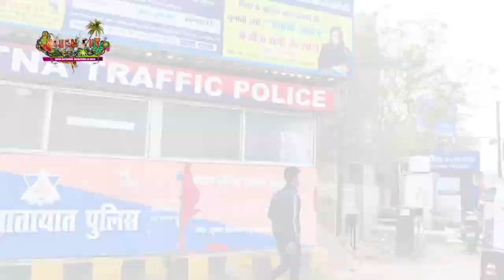Episode 5 | Recycling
It is a truth not universally acknowledged that recycling doesn’t really happen. Seven percent of the stuff that can be recycled, is recycled. The rest of what can be recycled is so hard to recycle that people, companies and countries throw their hands in the air and trash into landfills.

It seems the challenge around recycling is to actually make something that can really and truly be recycled. It’s a challenge from when you buy that chips packet and throw it in a garbage can (or if you don't care, anywhere) to be sorted by hand to the place where it gets remade into something else.

That’s the challenge with current recycling processes. When the chips packet gets to you, you need to figure out how to make it just as gorgeous as its original self, or, better. That’s what some folks call up-cycling. And there’s not enough of that happening either.

What we’re saying is, yes, it’s worth figuring out how to give your fluorescent chips packet many lives. But remember, if you recycle/up-cycle it, at some point it is going to have to be recycled/up-cycled again because chances are you made another throw-away chips packet, and even if you made something not useful from it, yep, it’s probably coming back at some point for one more round. Will you be there for that?

Or, while you’re giving your chips packet many lives, will you spend just as much time inventing new throw-away packaging that is great for the fields, birds, bees, even street dogs and cows to eat it and it doesn’t have to be recycled or up-cycled because it’s part of the universe? Will you invest as much time on starting up a once-and-for-all-replace-all-chips-packets sustainable solution? You will? Great, our work today here is done.

Tune in to Rough Cut, Get a Plan TV, Monday, 21st March onwards, Monday to Friday on @zee_bihar_jharkhand TV at 2.30 pm.

@ikea_foundation is funding Going to School because we believe that empowering young people to move from education to sustainable employment will help them afford a better life for themselves and their families.